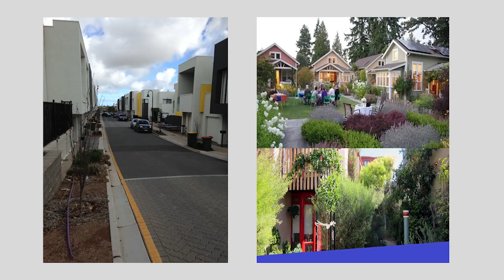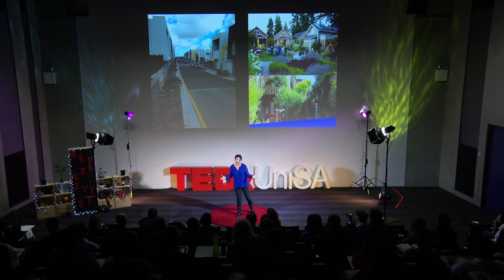The 'Power' in Neighbourhoods | Kirrilie Rowe | TEDxUNISA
Kirrilie’s working life has been within the environmental sciences, including working as a hydrogeologist with consultancies and government departments in South Australia. She was later involved with an electrical company which undertook solar installations. Learning about renewable energy and also understanding the importance of community in 'shareable energy' allowed her to realise her passion in this area and desire to undertake further research in it.

Accordingly, she undertook a PhD with the Research Node for Low Carbon Living, University of South Australia, to develop renewable energy systems for community precincts. Currently, she is undertaking an internship with TreeNET, looking at the financial benefit of the services provided by urban trees. Her aim is to combine all she has learnt and undertake further research into the potential benefits of alternative urban forms. Kirrilie Rowe’s working life has been within the environmental sciences, including working as a hydrogeologist with consultancies and government departments in South Australia. Currently, she is undertaking an internship with TreeNET, looking at the financial benefit of the services provided by urban trees. This talk was given at a TEDx event using the TED conference format but independently organized by a local community.